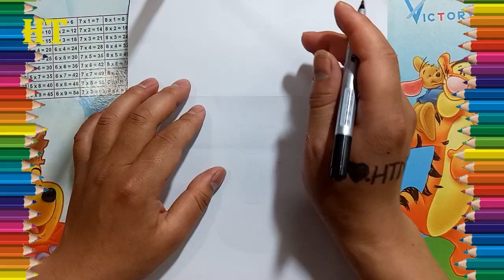5 FUN DRAWING TRICKS FOR Beinners AND ADULTS - Drawing Hacks For Beginners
5 FUN DRAWING TRICKS FOR Beinners AND ADULTS -  Drawing Hacks For Beginners. Cool Drawing Tricks, Craft Factory.